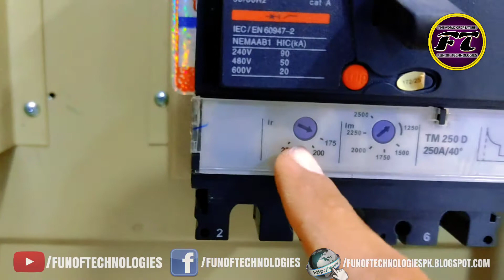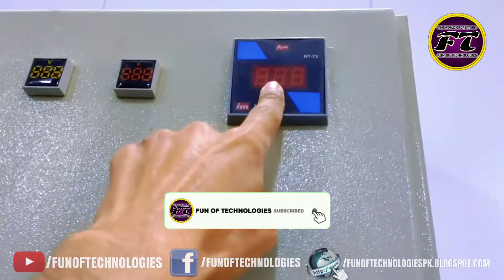Three phase DB For CT Scan Machine | Three phase UPS Distribution Panel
In this Video i will Show you three phase Distribution Panel for UPS And Ct Scan Machine.